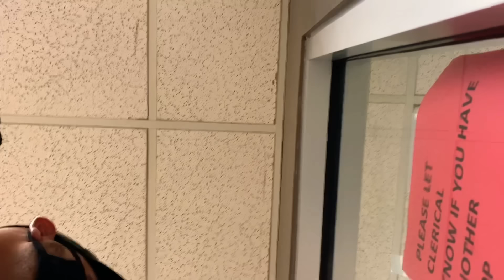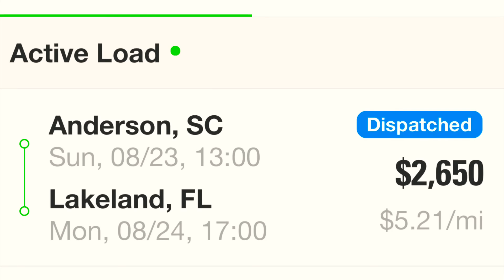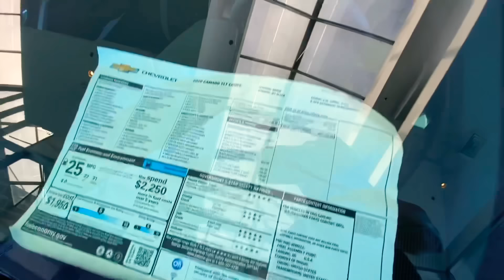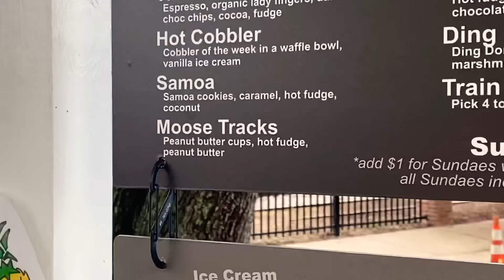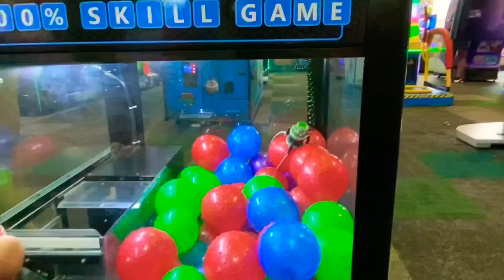“L86 L83 Cam Removal” A $2650 Sunday on 501 miles Rob Pitts VinWiki story Dealership and HomeTime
Click link and enter to win (ENDS TONIGHT)